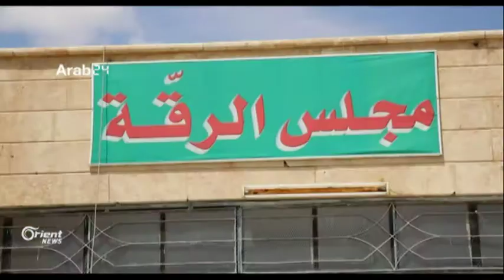Li bakurê Reqa avakirina encûmeneke sivîlî ji serokatiyeke hevbeş